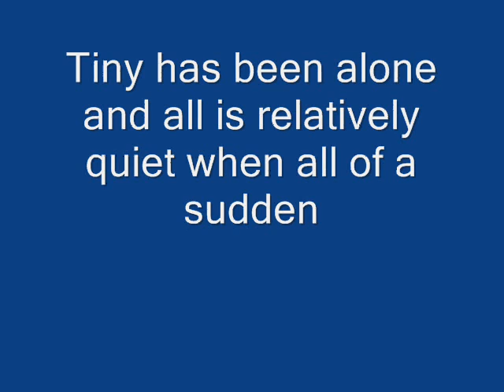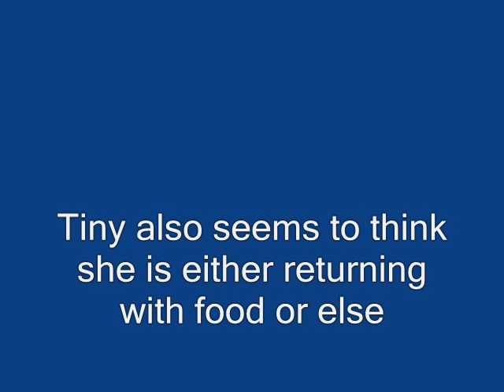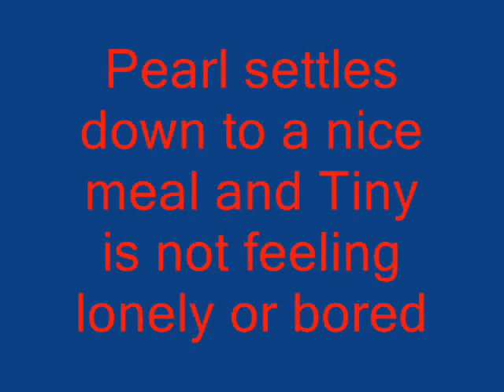June 6 evening happenings at NCTC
Well the end of a peaceful day and the beginning of the second fledge's return.